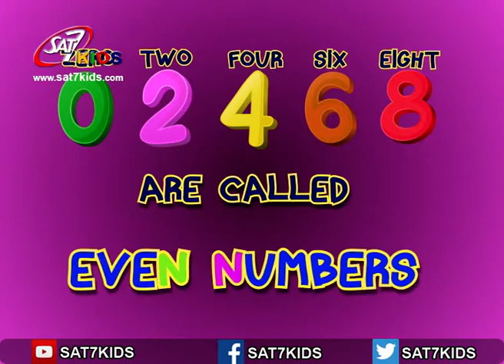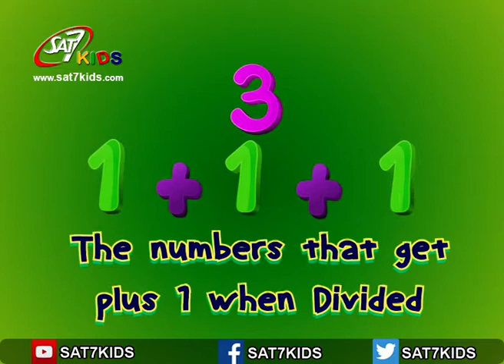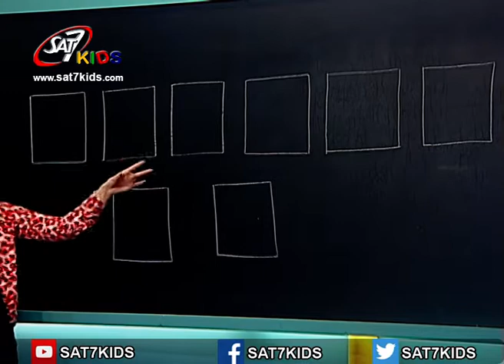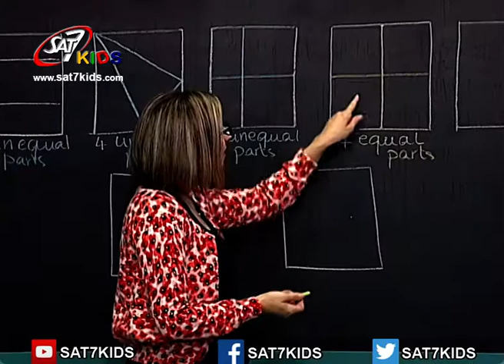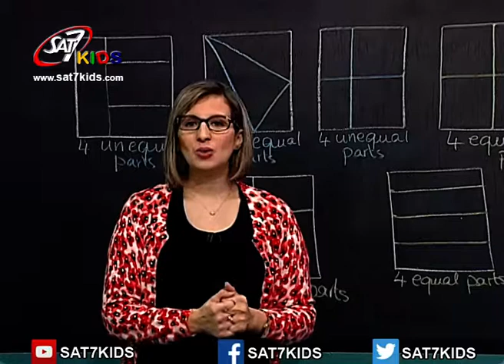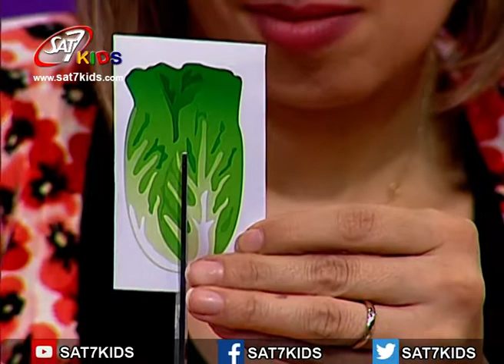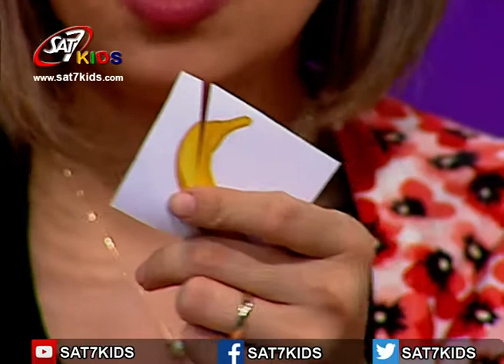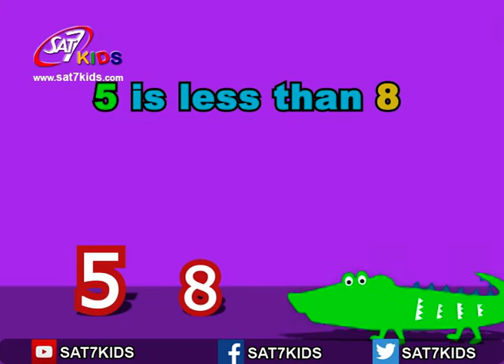SAT-7 KIDS - My School مدرستي S3/E42 - Mathematics Segment - فقرة الرياضيات